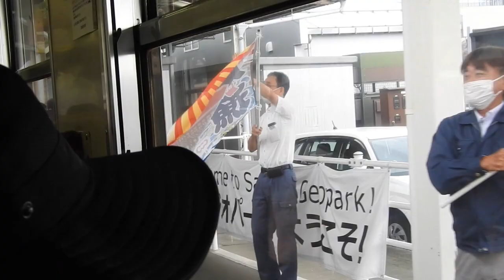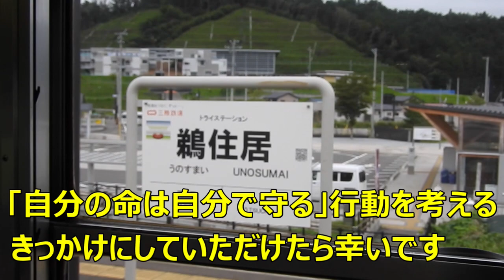三陸鉄道 震災学習列車